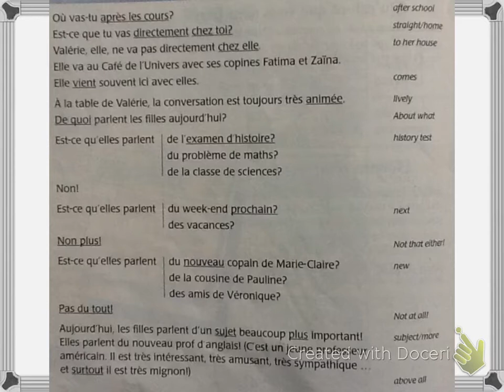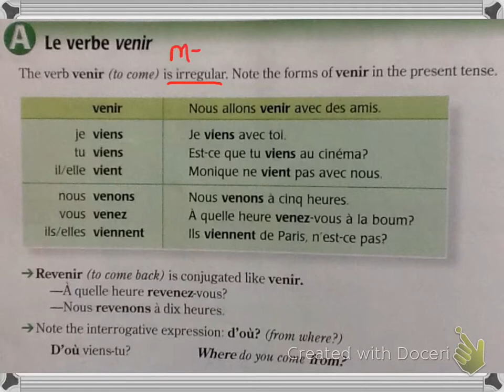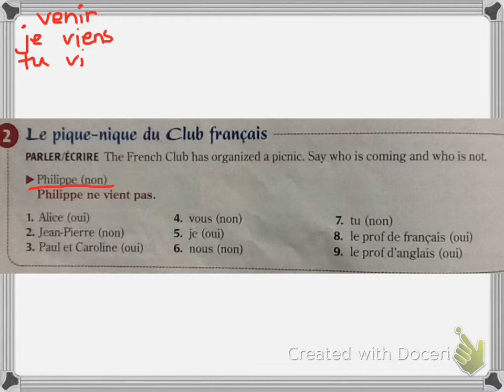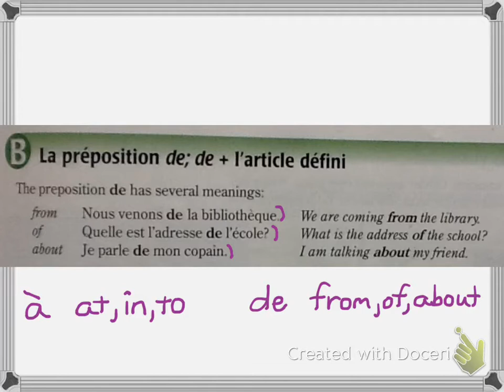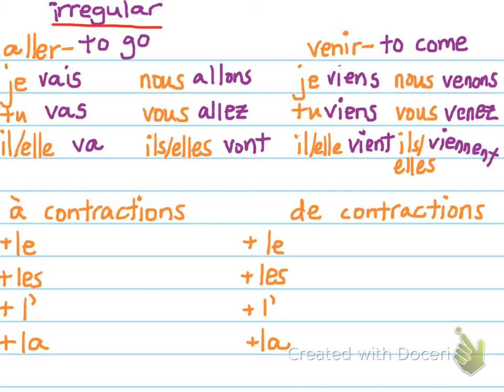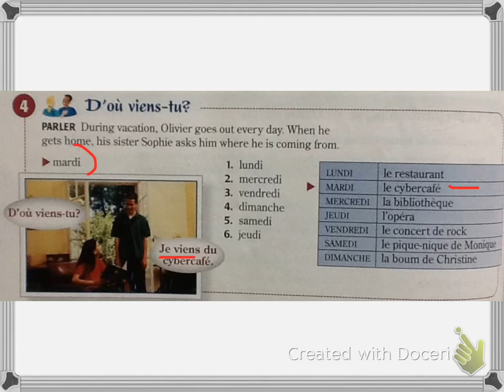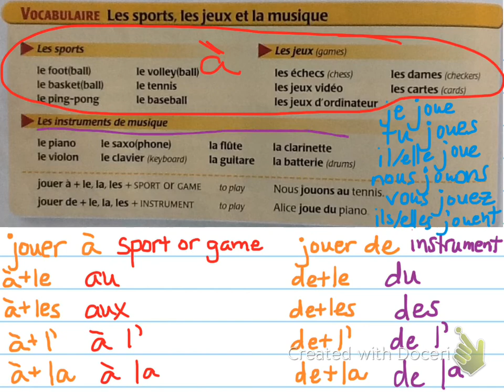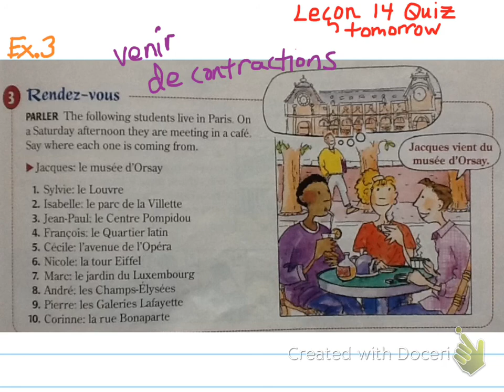F2A Lesson 15 A & B